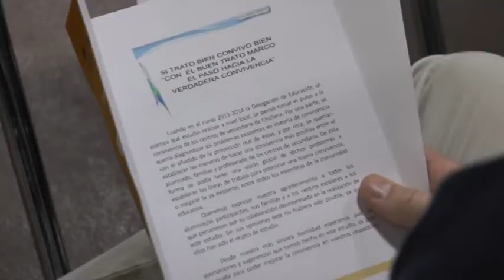UNA SEGUNDA OPORTUNIDAD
127 estudiantes de Chiclana ya han participado en el Aula de Intervención Socieducativa. El objetivo de este taller es atender a alumnos expulsados de larga duración y sus familias, de cara a mejorar la convivencia escolar